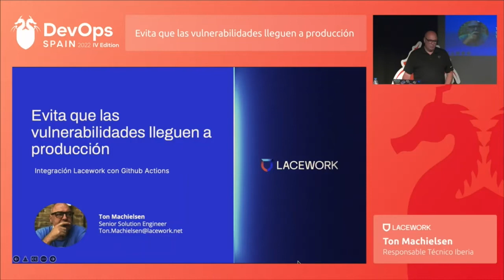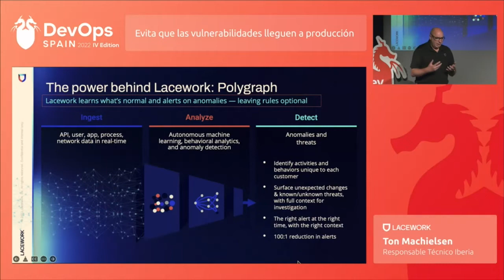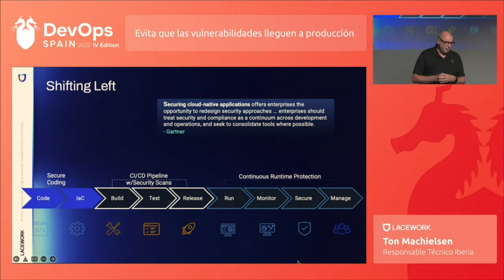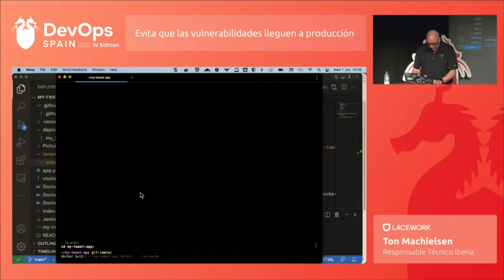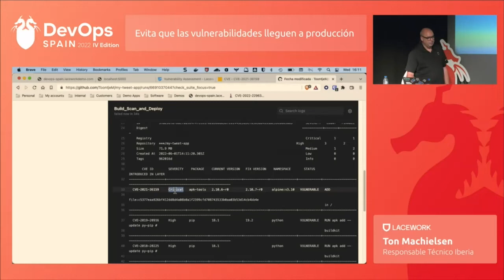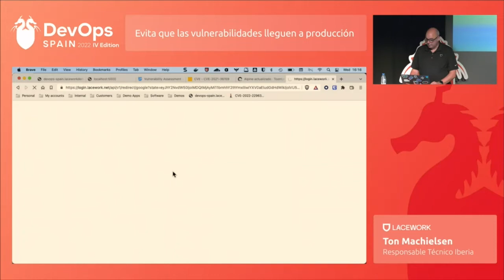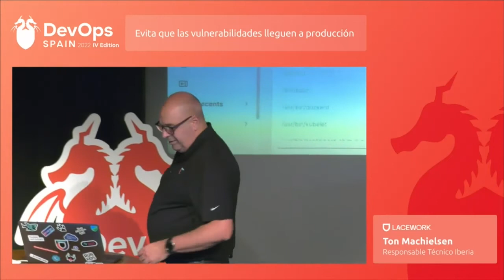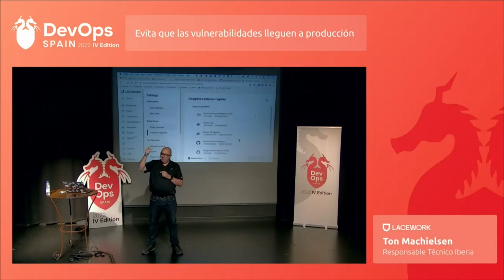DevOps Spain IV: Workshop Lacework: Evita que las vulnerabilidades lleguen a producción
Evita que las vulnerabilidades lleguen a producción

Speaker: Ton Machielsen, Responsable Técnico en Lacework

En este workshop revisaremos como se puede integrar Lacework dentro los pipelines de CI/CD para automatizar el control de vulnerabilidades críticas y evitar que estas puedan llegar a producción.

La integración puede realizarse con Github, Gitlab, Bitbucket, CircleCI, Jenkins, ArgoCD,... La demo se basará en la integración entre Lacework y Github Actions como ejemplo.

En el escenario vemos como una aplicación tiene un fallo para el que debe hacerse un fix y durante el proceso para arreglar la aplicación se detectarán vulnerabilidades críticas sobre dicha aplicación que tendrán que ser gestionadas.